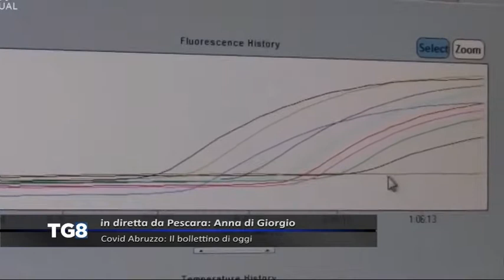LIVE Covid Abruzzo - Il bollettino sanitario di oggi (20/05/2021)